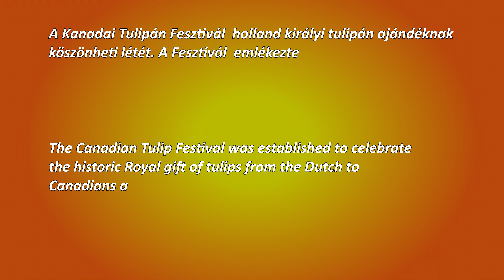Ottawai Tavasz - Spring in Ottawa (4K)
Tulipán Fesztivál, Ornamental Gardens - Edvard Grieg zenéjével